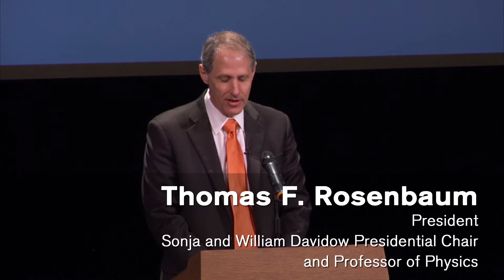2015 Distinguished Alumna - Quynh-Thu Xuan Le - 5/16/2015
Quynh-Thu Xuan Le (BS '89, Biology and Chemistry); Katharine Dexter McCormick and Stanley McCormick Memorial Professor; Professor and Chair, Department of Radiation Oncology, Stanford University

Le is being recognized for her contributions to the development of new radiotherapy treatment paradigms for cancer of the head, neck, and lungs, and for her leadership in medicine on prominent national panels and as chair of the Department of Radiation Oncology at Stanford University.

The 78th Annual Seminar Day was part of Caltech's Alumni Reunion Weekend held May 14 - 17, 2015.